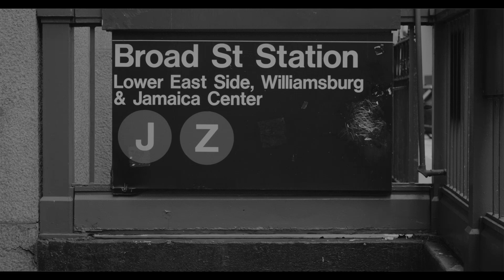Charile Talks EP 17 Inflation - Who's gonna take the weight, as inflation keeps rising?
Welcome to Charlie season 2. It's getting real out here beloveds. Charlie Thrash has to cut back on expenses. tighten his belt!! But Charlie has a solution for Old Man Joe... will he listen? Stay safe out there Beloveds.